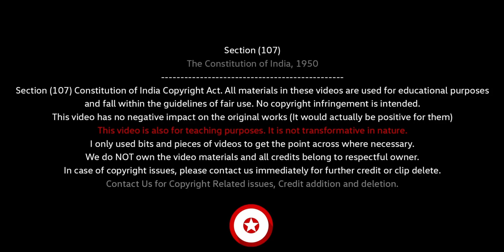Tamilnadu’s LARGEST SKY WALK - Chennai’s BIGGEST 100 CRORES MEGAPROJECT (Documentary)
Hi, I am Architect Pravin. In this video, Discover the hidden technology behind the Guindy Skywalk project in Chennai, a mega infrastructure development that promises to transform the way the city moves. This video uncovers the untold engineering secrets, behind-the-scenes innovations, and critical design choices that make the Guindy Skywalk more than just a pedestrian bridge. From advanced construction techniques to the technology that ensures safety, durability, and efficiency, learn how this project is set to change Chennai forever and why it stands as one of the most ambitious urban developments in Tamil Nadu.
 Thank You so much for your unconditional love and support ♥️

This video has no negative impact on the original works (It would actually be positive for them) 2. This video is also for teaching purposes. 3. It is not transformative in nature. 4. I only used bits and pieces of videos to get the point across where necessary.